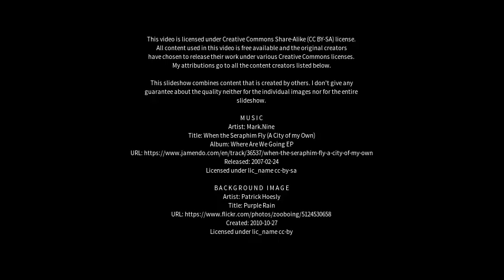Best places to visit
Best places to visit - Breighton (United Kingdom) Best places to visit - Slideshows from all over the world - City trips, nature pictures, etc.